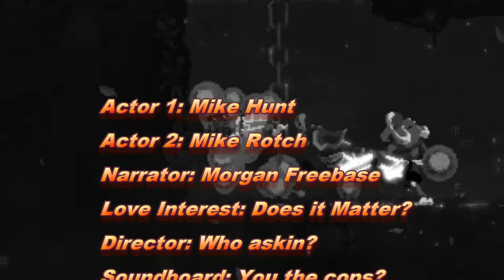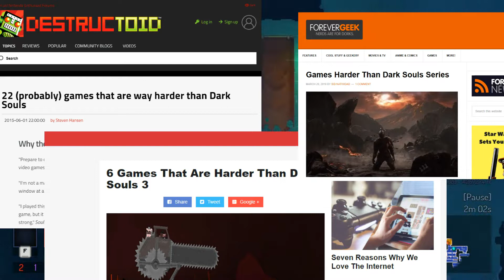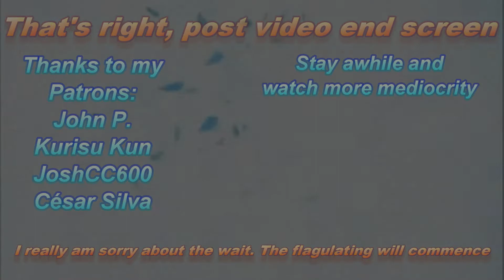Gaming on a Budget Review of Dead Cells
First off, I can't express how sorry I am for the lateness of the videos. If I could give you all the TL:DR version, I've been through fraud, the flu, death in the family and a major life event taking up all of my time and energy. Sorry again. Secondly...I...hm, didn't have anything besides that. Um...O'doyle rules?